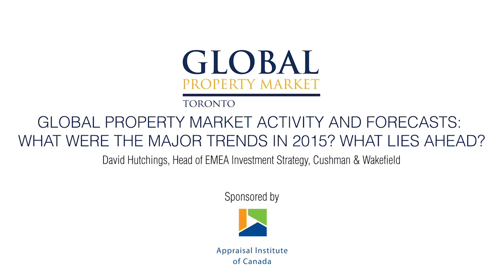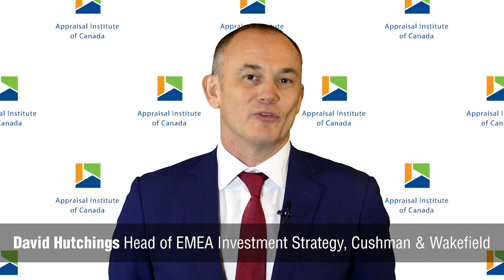Global Property Market Activity & 2016 Forecasts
David Hutchings, Head of EMEA Investment Strategy at Cushman & Wakefield spoke at the 2015 Global Property Market Conference in Toronto. For more details on our conference or any of our 21 events, please

With a total attendance of over 10,000 executives, our 21 conferences are a primary source of up-to-date information on the leasing, investment, development, and financing of office, industrial, retail and multi-unit residential real estate across Canada.

The focus of our programs is to examine trends, strategies, risks, and opportunities. Combined with these insights is an environment where leading decision-makers in the Canadian and global markets can network and meet.

Providing exceptional value for you as an attendee is our top priority by offering experts and leading practitioners on the most compelling issues at the lowest possible fee.